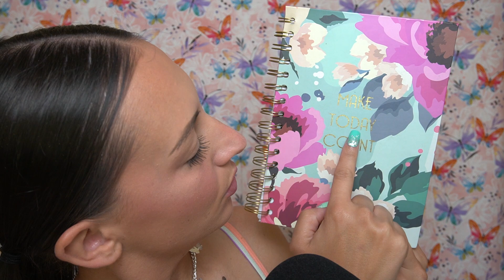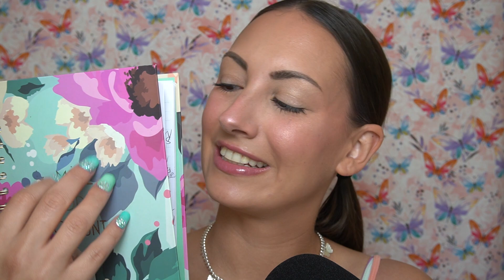ASMR Positive Affirmations "Makeover" 🦋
Let me apply positive affirmations to your face like I would makeup! It's a "glow up" from within that's also wonderfully tingly.

Time Stamps:
0:00-3:32 Intro
3:34-5:03 Foundation
5:04-6:26 Concealer
7:57-9:00 Bronzer
9:33-10:40 Blush
11:45-13:33 Eyeshadow
13:34-15:25 Highlighter
15:34-18:24 Mascara
18:25-20:56 Brows
20:57-23:08 Lip Gloss
23:09-25:15 Outro

Affirmations:
There's no need to worry because I am enough exactly as I am.
I am free to be exactly who I am inside; there's no need to cover up.
I glow from within because my inner light is so bright.
My personality adds color to the world, making it beautiful.
I see limitless potential in everything I do.
I radiate with hope - the glass is half full.
I will go to great lengths to protect and love myself.
I define myself - I am in control of me.
I speak kindly to myself.